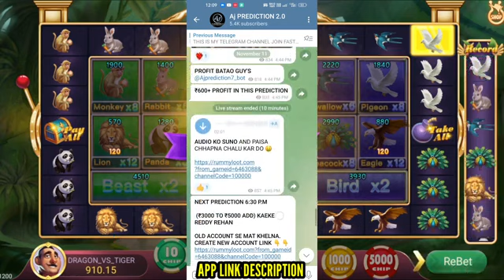zoo roulette tricks _ zoo roulette winning tricks _ zoo roulette tricks today _ zoo roulette game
Signup Bonus ₹41 || 6 New apps || Rummy and Teenpatti app || फिर से मिलेगा Bonus दोबारा || 1st👇

join my telegram link please

👇👇Releted Topics 👇👇

teen patti
new rummy earning app
rummy app